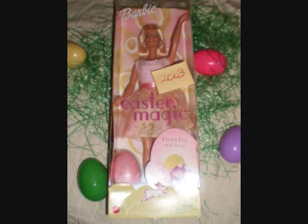Sam's Barbie Dolls 19 Years Of Easter Barbies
It's Easter Time. This is all 19 Easter Barbie dolls that sold only at Drug Stores/Groucery Stores. 1. 1992 Sweet Spring. 2. 1993 Spring Bouquet. 3. 1994 Easter Fun. 4. 1995 Easer Party. 5. 1996 Easer Basket. 6. 1997 Easter "Barbie". 7. 1998 Easter Style. 8. 1999 Easter Suprise. 9. 2000 Easter Treats. 10. 2001 Flower Mainia (the only Barbie not to have "Easter" or "Spring" in the tital). 11. 2002 Easter Charm. 12. 2003 Easter Magic. 13. 2004 Easter Delights. 14. 2005 Totally Spring. 15. 2006 Spring Scene. 16. 2007 Totally Spring. 17. 2008 Easter Flowers. 18. 2009 Easter Pretty. 19. 2010 Easter Sweetie. I hope this reference helps my fellow Barbie collectors. Happy Easter!